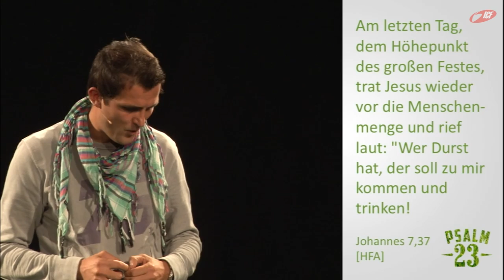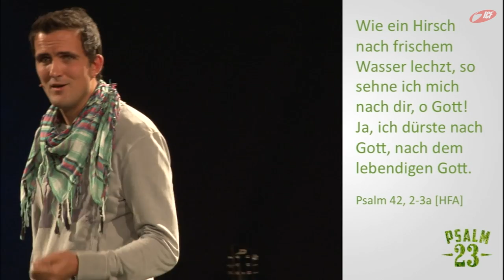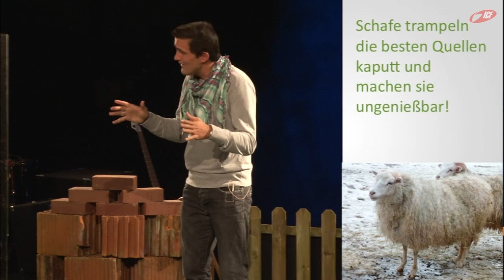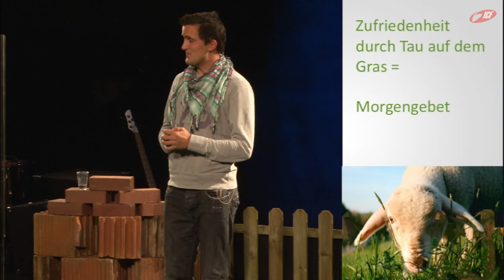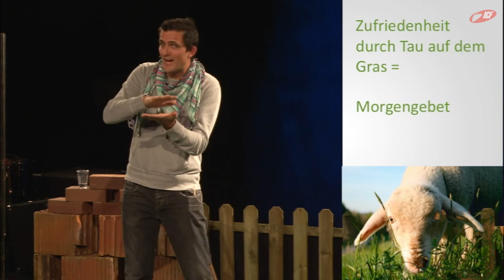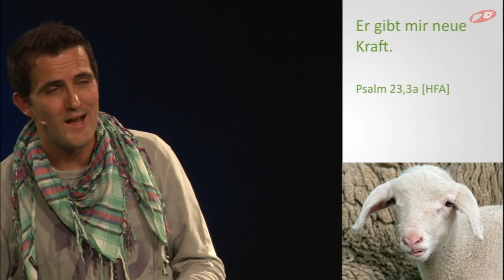Er führt mich zu frischen Quellen. (ICF München Videopodcast)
Eine Predigt aus der Serie »Psalm 23« mit Tobias Teichen vom 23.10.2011

»Der Psalm 23 ist wohl einer bekanntesten Psalme der Bibel. »Der Herr ist mein Hirte« heißt es: Gott als Hirte und wir Menschen als Schafe? Was ist dran an diesem etwas seltsamen Vergleich? In der Serie »Psalm 23« entdecken wir gemeinsam die tiefen Wahrheiten hinter diesem Psalm. Lass dich überraschen von erstaunlichen Schaf- und Hirten-Geschichten und finde heraus, was dieser Psalm mit deinem Leben zu tun hat.«